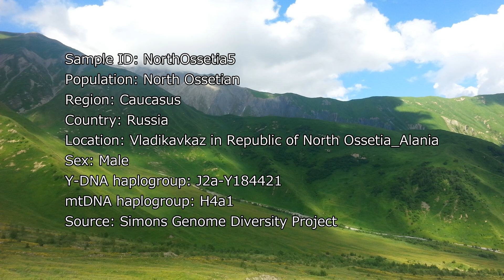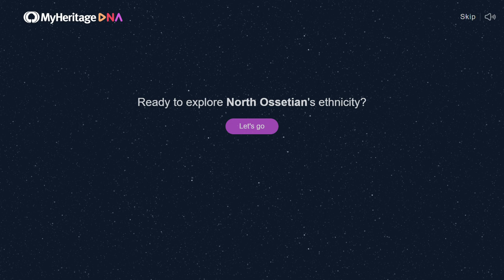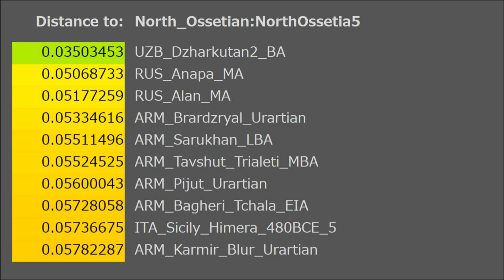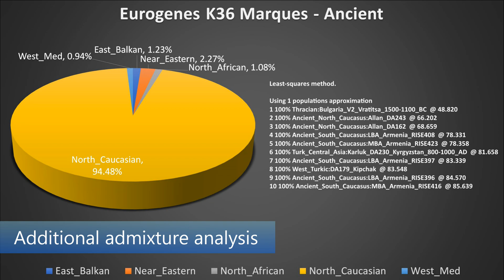DNA Results of North Ossetian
This video presents DNA test results of a North Ossetian and quick facts about their population.